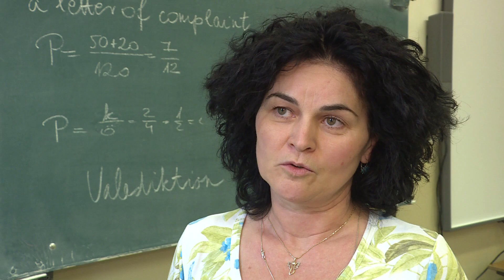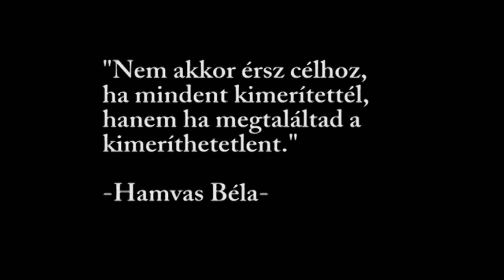Dénes Kornél Homeland című filmjét díjazták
Harmadik helyezést ért el, illetve a Keresztény Élet Portál külön díjában részesült Dénes Kornél Homeland című filmje, az 5. Ökumenikus Diákfilmszemlén. Alkotásában a zsűri a mű képi világát és a sikeres zenei választást emelte ki.